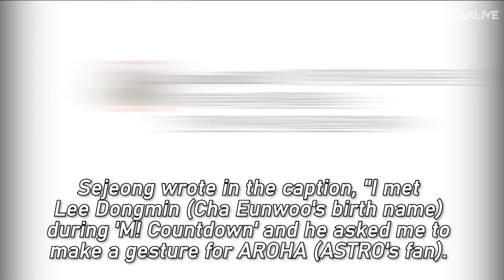gugudan's Kim Sejeong Shared Cute Photos ASTRO's Cha Eunwoo on Instagram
Kim Sejeong and Cha Eunwoo took photos together and fans cannot get enough of it.

On April 1st, Kim Sejeong updated her Instagram with three photos she took with ASTRO's Cha Eunwoo at the backstage on 'M! Countdown.'

Sejeong wrote in the caption, "I met Lee Dongmin (Cha Eunwoo's birth name) during 'M! Countdown' and he asked me to make a gesture for AROHA (ASTRO's fan). A face genius (Cha Eunwoo's nickname) who is sincere in his love for fans."

Kim Sejeong and Cha Eunwoo first worked together for Lotte Water Park commercial together. Kim Sejeong, who was born in 1996, is one year older than Cha Eunwoo.